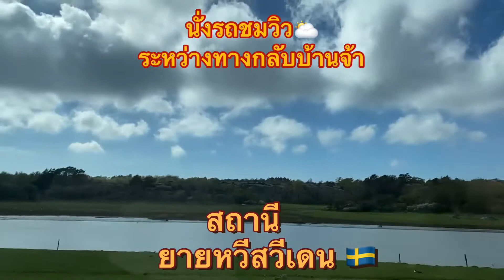Ep.820:แม่นํ้า แม่นํ้าสายนี้เป็นทั้งนํ้าใช้และนํ้าดื่มจ้า#20 พฤษภาคม 2564/2021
ขอบคุณเพื่อนๆ ทั้งเพื่อนเก่า
และเพื่อนใหม่ ที่เข้ามารับชม
ทําอะไรผิดพลาดประการใด
ฝากให้คำแนะนำ
เพื่อปรับปรุงได้นะคะ🙏

ฝากเพื่อนๆเป็นกำลังแรงใจ

ฝากดูคลิปยายหวีให้จบด้วยนะจ๊ะ

YouTube : สถานียายหวี สวีเดน Vivan Station